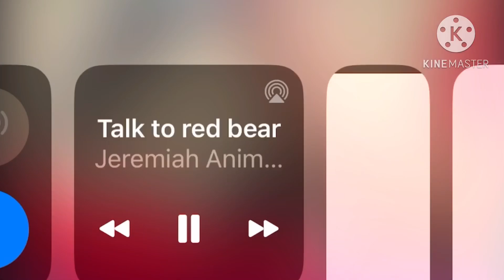BATTLE FOR THE POWER MOON 7 SNEAK PEEK